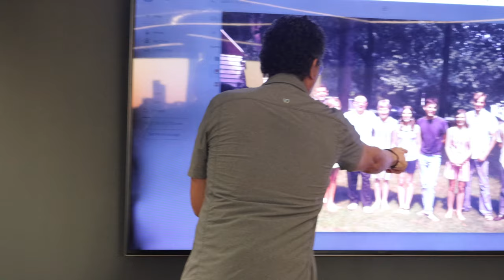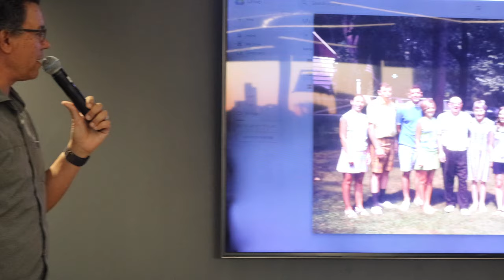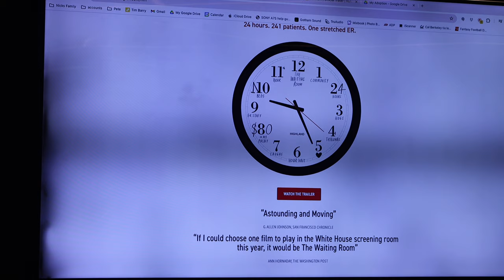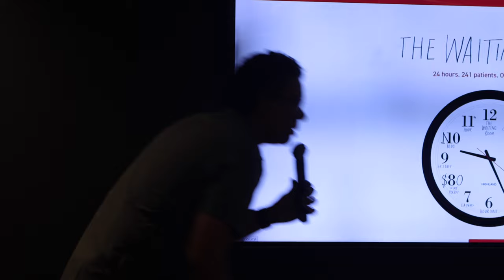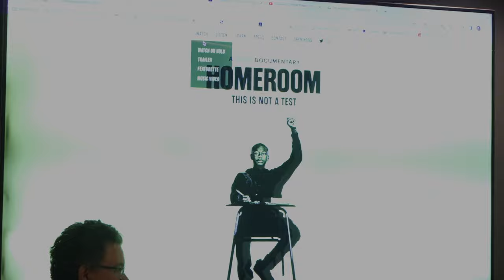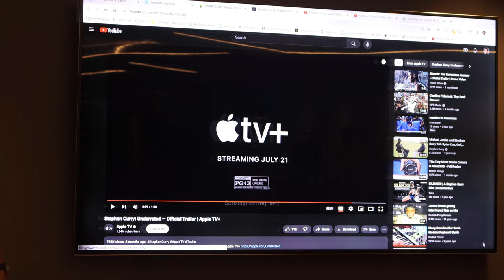Pete Nicks: An Accumulation of Things